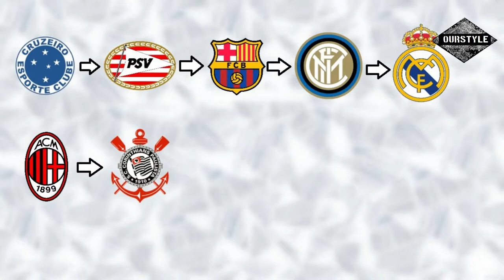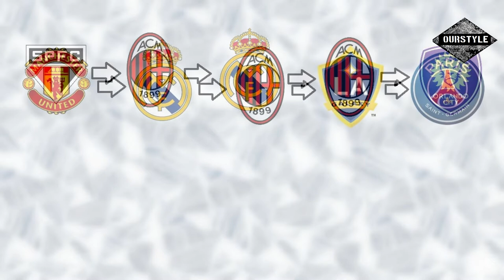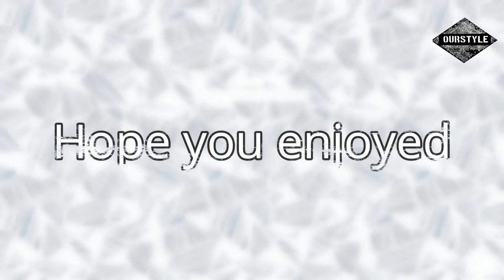Guess Football Legends by Their Transfers//Football Quiz